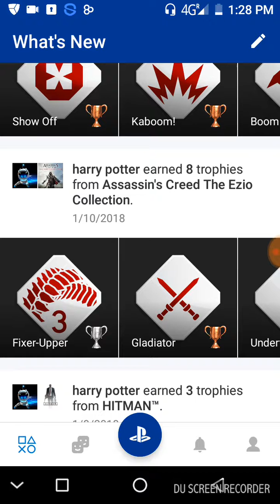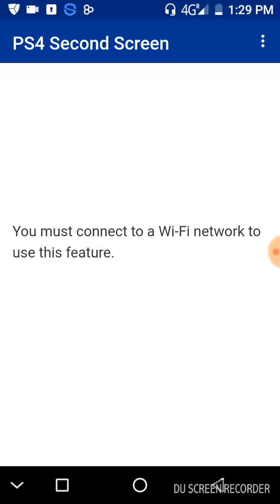Ps4 app in tamil